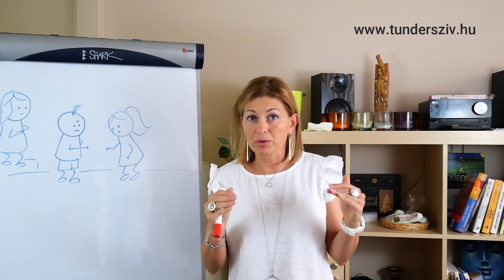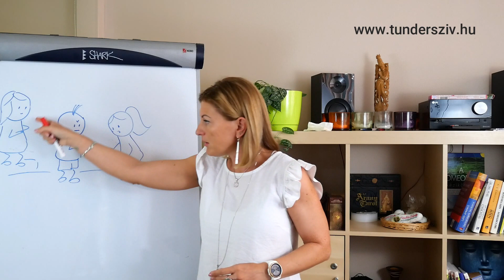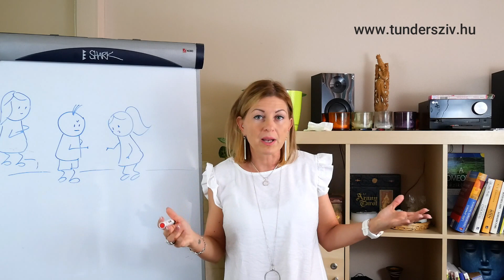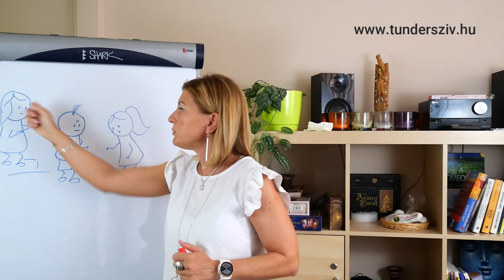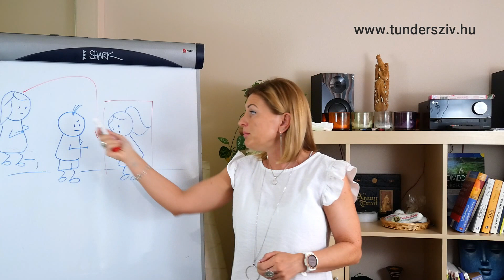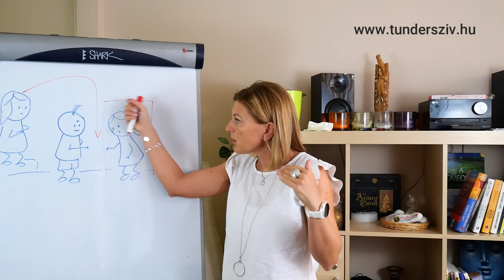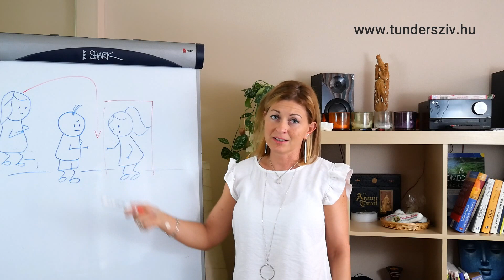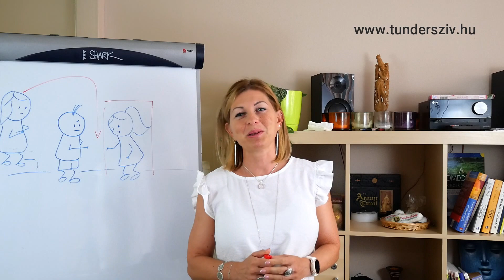Amikor a párod nem lát téged, mert valaki mást lát benned...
Hogyan? Hogyhogy nem lát? Ki mást láthat benned?

Egy érdekes jelenségről (EGÓS jelenségről) szól most ez a bejegyzés és videó. Arról az esetről, amikor egy konfliktus során a párod furcsán, - oda nem illő módon - túlreagálja a szituációt extrává nagyítva a konfliktust.

Te úgy érezheted, mintha a párod reakciója nem is a helyzetnek szólna, mintha nem is neked mondaná, miközben feléd beszél. Előfordulhat ugyanis, hogy ő ekkor valóban nem lát téged. Ez persze nem valami beteges halucináció, hanem pusztán EMLÉKEZTETED őt egy korábbi hasonló helyzetre, amit egykor egy másik szereplővel "játszott rendszeresen".A párodban a felelevenedő emlék mentén a REAKCIÓK FELERŐSÖDNEK, és végül "mintha rajtad verné le a port egy korábbi sérelméért", és így te húzhatod a rövidebbet.

Ez persze leginkább KONFLIKTUSOS vitás helyzeteket fog szülni, hiszen az ilyen reakciók szinte kizárólag FÉLELEMBŐL indított reakciók.
Ha ez így bonyolultnak tűnne, nézzük meg 2 konkrét példán keresztül, és úgy már érthetőbb lesz!

Tarts velünk önismereti kurzusainkon is, szeretettel látunk!